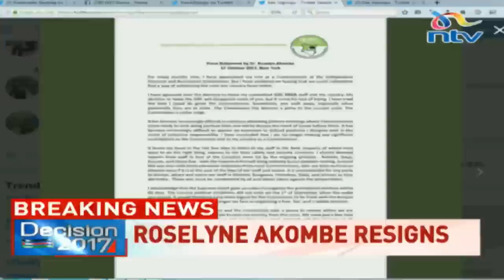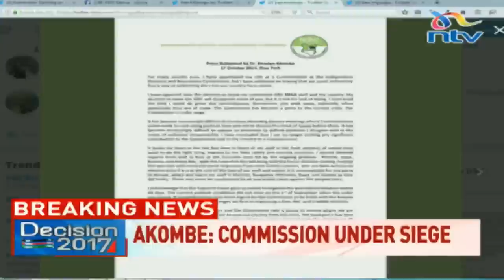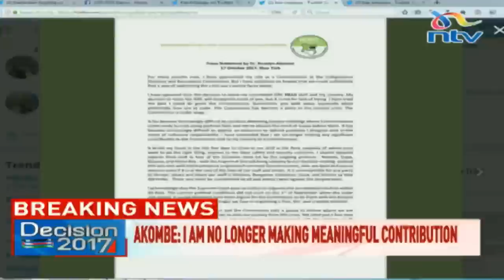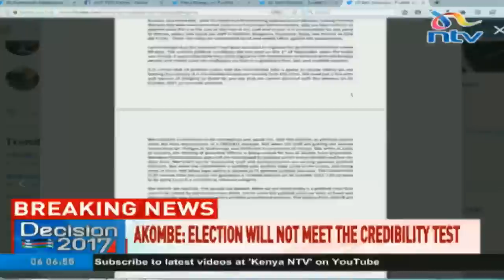IEBC commissioner Roselyn Akombe resigns from electoral body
Ken Mijungu reads the statement from IEBC commissioner Roselyn Akombe resigning from the electoral body days to the fresh presidential election and her damning verdict on the commission's credibility.